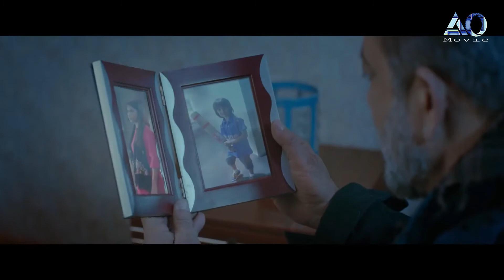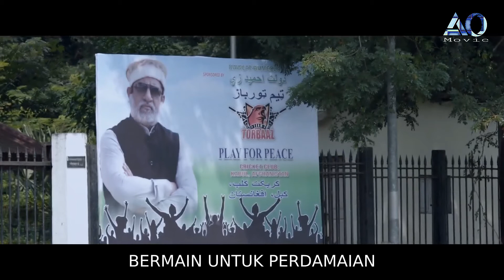SISA HIDUP HANYA UNTUK MENGABDI||ALUR CERITA TORBAAZ 2020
film action animasi terbaru 2020 full movie subtitle indonesia,
film action barat terbaru 2020 full movies subtitle indonesia,
film action china terbaru 2020 sub indo film terbaik 2020,
film action geng terbaru 2020 full movie sub film india bahasa indonesia,film torbaaz full movie,
film india chori chori chupke chupke full movie bahasa indonesia,
film india chennai express,
film india c,
film india dil hai tumhara bahasa indonesia